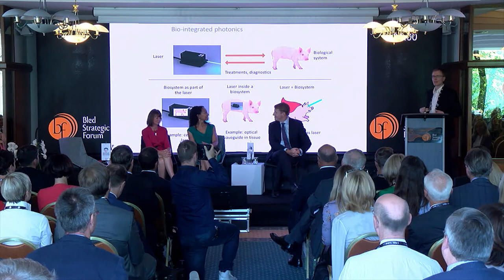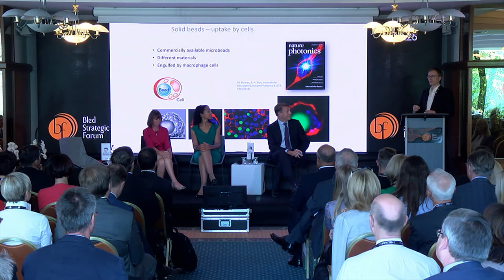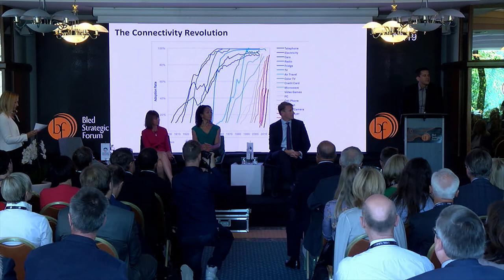BSF 2017 AmCham Business Breakfast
A panoramic view: What is the role of the individual, business, politics and society in the new world?

The world is changing rapidly. How will this affect the reality of the individual, business, politics and society? How can the gap between reality (awareness) and the near future (new reality) be bridged? Are we ready for the challenges of the future? How can we co-shape it, rather than just adapt to it?

Speakers:
Ms Christel Hofman, Directorat at Such a Potential, Netherlands
Dr Matjaž Humar, Researcher at Jožef Stefan Institute, Slovenia
Dr Aleks Jakulin, Founder of Ganxy Inc., United States of America
Dr Teresa Kennedy, Award-winning Author and President of Power Living Enterprises, United States of America
Mr Andrej Pečjak, CEO of Metron Institute, Slovenia
Dr Mark V. Vlasic, Senior Fellow and Adjunct Professor of Law at Georgetown University, United States of America
Mr Tim M. Žagar, Co-founder of ICONOMI, The Financial Services for Decentralised Economy, Slovenia

Moderator: Ms Ajša Vodnik, Executive Director of AmCham Slovenia, Slovenia